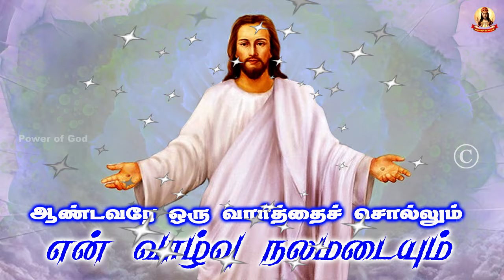🟢✠ ஆண்டவரே ஒரு வார்த்தை சொல்லும் என் வாழ்வு நலமடையும் ✠ 1686 09 February 2024 Morning Prayer